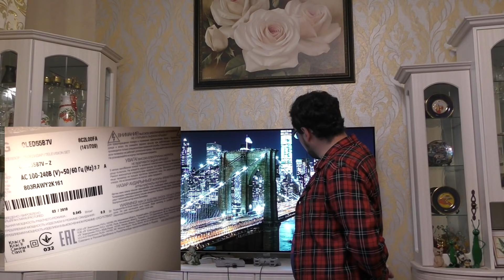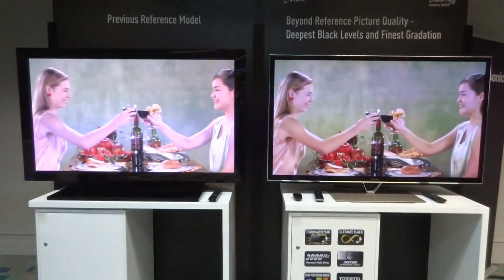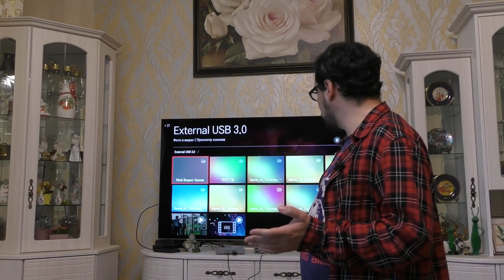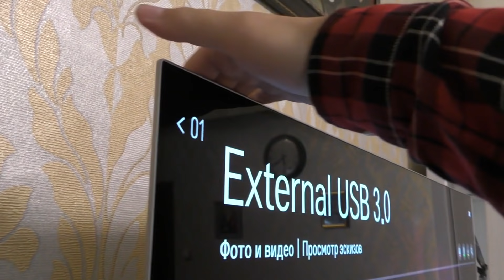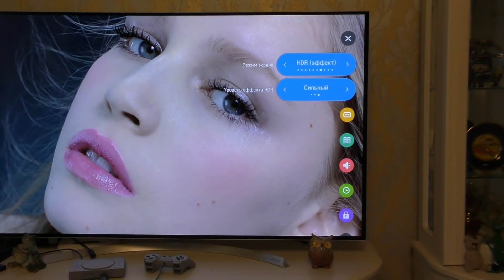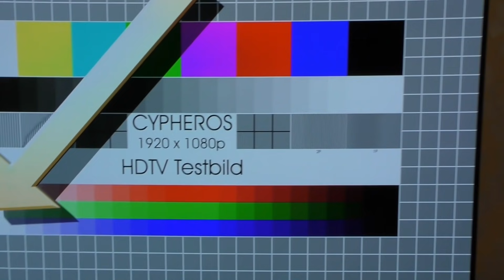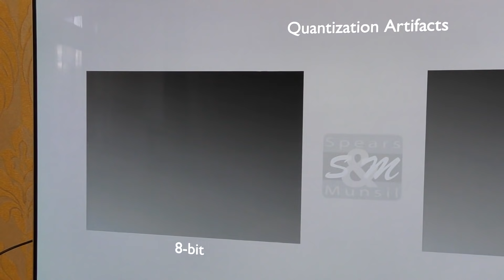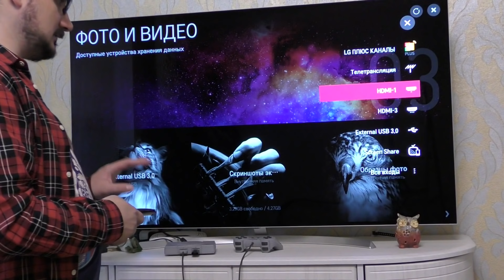Выгорел OLED ТВ LG OLED55B7V, про плазмы и другие технологии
Для желающих поучаствовать в развитии канала:
Также вы можете помочь любой суммой
💳 Номер карты Сбербанка 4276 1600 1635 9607